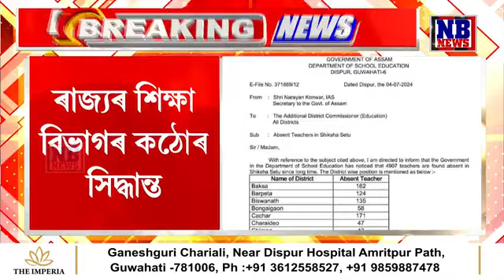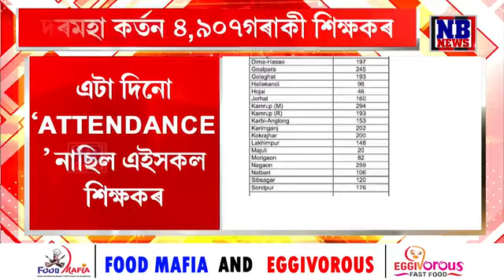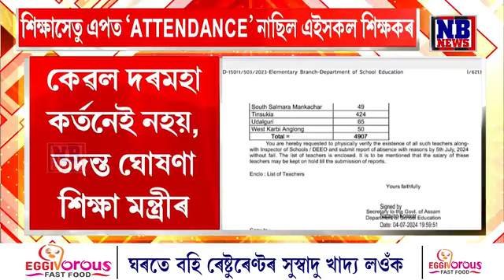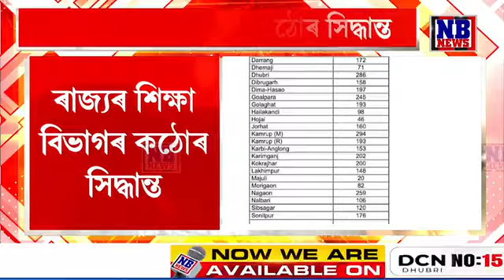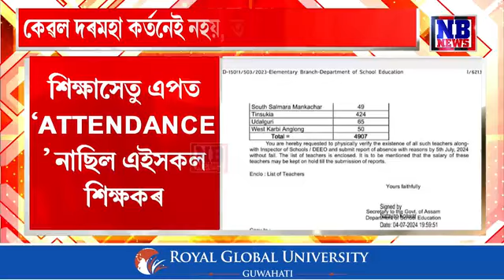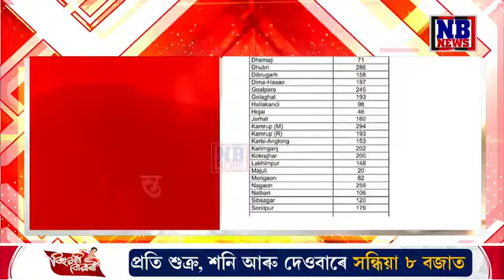একেলগে দৰমহা কৰ্তন হ’ব ৪,৯০৭ গৰাকী শিক্ষকৰ৷ হঠাৎ কিয় এই সিদ্ধান্ত?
বানৰ সন্ত্ৰাসৰ মাজতে ৰাজ্যৰ শিক্ষা বিভাগৰ কঠোৰ সিদ্ধান্ত৷ একেলগে দৰমহা কৰ্তন হ’ব ৪,৯০৭ গৰাকী শিক্ষকৰ৷ হঠাৎ কিয় এই সিদ্ধান্ত শিক্ষা বিভাগৰ?